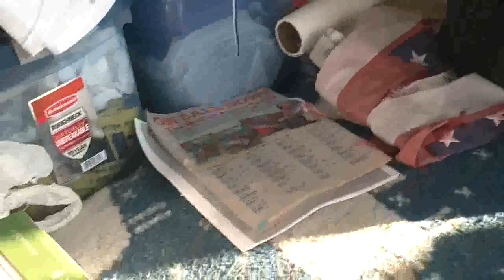Peconic star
porgy fishing 9/1/2011